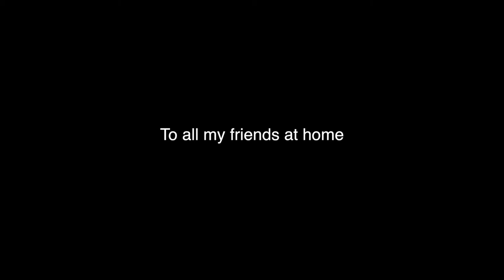BACK IN HIGH SCHOOL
A nice throwback to my high school vlogs!